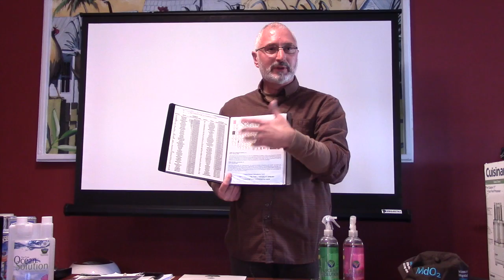Put Nutrition Back Into Your Food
Here is a lecture with John Hartman about

I interview John Hartman and he talks about, OceanSolution™ The one and only "Mineralizer"100% Natural Solution for Farmers, Hydroponics Growers and Home Gardeners that puts nutrition back into the food supply.